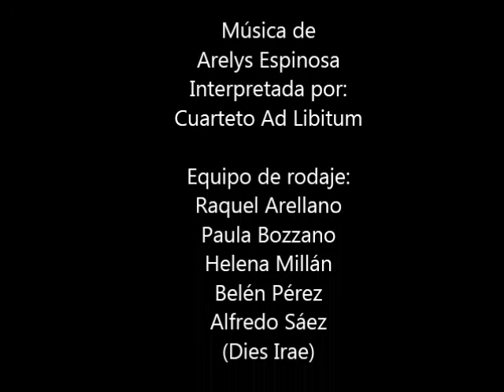EL GOLEM de Borges por El silbo vulnerado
La compañía El silbo vulnerado grabó este poema para su proyección en la obra MEMORIA DE BORGES. 2001.
Rabino y voz: Luis Felipe Alegre. Golem: José Ángel Rodicio.
Realización: Domingo Moreno